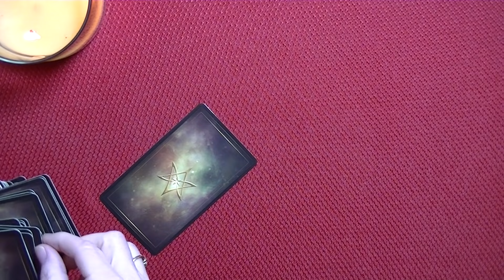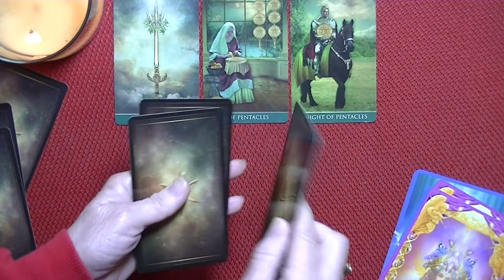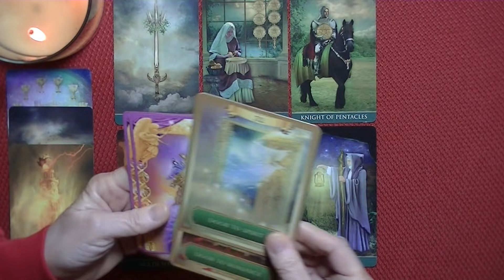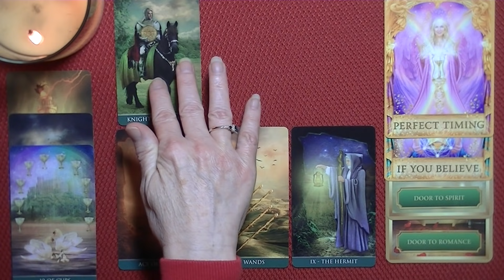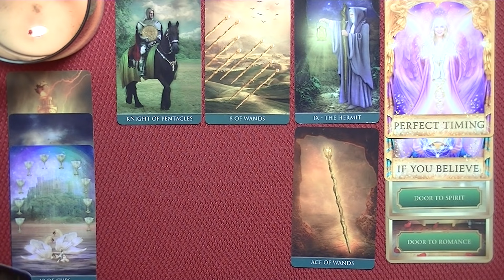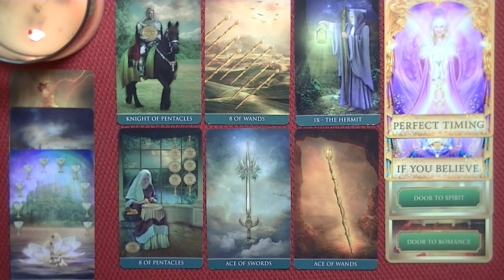VIRGO ~ MARCH 16-31, 2021 ~ Get Ready For An Awesome Change, Virgo!